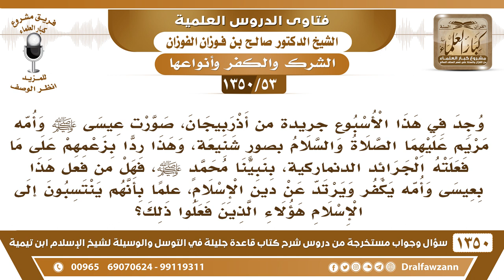[53 /1350] ما حكم من صور عيسى ﷺ وأمه مريم بصور شنيعة ردا على الجرائد الدنماركية..؟الشيخ صالح الفوزان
[53 /1350] السؤال: وجد في هذا الأسبوع جريدة من أذربيجان، صورت عيسى ﷺ وأمه مريم عليهما الصلاة والسلام بصورٍ شنيعة، وهذا ردًا بزعمهم على ما فعلته الجرائد الدنماركية، بنبينا محمدٍ ﷺ، فهل من فعل هذا بعيسى وأمه يكفر ويرتد عن دين الإسلام، علمًا بأنهم ينتسبون إلى الإسلام هؤلاء الذين فعلوا ذلك؟
 الجواب: لَا شَكَّ أن الجهل يفعل بأصحابه أشد من هذا، هذا من الجهل -وَالعِيَاذُ باللهِ-، وما ذنب المسيح عليه الصلاة والسلام؟ وما ذنب أمه عن رضي الله عنها؟ فنحن نؤمن بجميع الرسل، ونحترم جميع الرسل، وجميع المؤمنين من جميع الأمم، إخواننا المؤمنين نترحم عليهم ونستغفر لهم، ﴿رَبَّنَا اغْفِرْ لَنَا وَلِإِخْوَانِنَا الَّذِينَ سَبَقُونَا بِالإِيمَانِ﴾ [الحشر: 10]، فنحن نوالي المؤمنين من أي جيل ومن أي قرن، من آدم إلى أن تقوم الساعة إخواننا، ونترحم عليهم، ولا نتنقصهم.
 وأما تنقص الأنبياء؛ فهو كفر، الذين تنقصوا عيسى S هذا كفر، ولا يجوز أن يقابل الكفر بالكفر -وَالعِيَاذُ باللهِ-، هذا أمرٌ لا يجوز، لكن الحكم على هؤلاء بالكفر، ما ندري لعلهم جُهَّال، أو متأولون، أو ما أشبه ذلك، يعني عندهم جهل، والجهل يُعذر به، ما ندري عن الحكم عليهم، نتوقف، لكن هذا الفعل لا يجوز، شنيع، وهذا تفريق بين الأنبياء، والله عز وجل يقول عن المؤمنين: ﴿لا نُفَرِّقُ بَيْنَ أَحَدٍ مِنْهُمْ﴾ [البقرة: 136].
 فنحن نحترم المسيح ونحترم جميع الأنبياء، ونعتقد أن من تنقص واحدًا منهم؛ فهو كافر، وقد يمتنع الحكم على الشخص بالكفر، لسبب الجهل أو لسبب ما ندري عنه.
للاشتراك في قناة الشيخ صالح الفوزان
أسئلة وأجوبة من شرح قاعدة جليلة ( 1350 ) مقطع

للاستفسار والإقتراحات والدعم
رئيس الفريق
لمشروع كبار العلماء